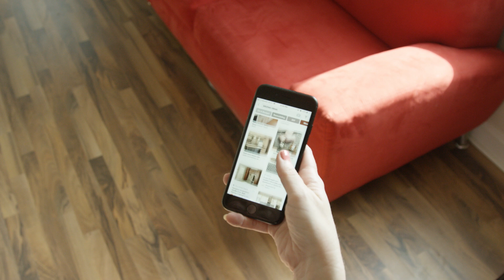Singer Kitchens 30-second Commercial